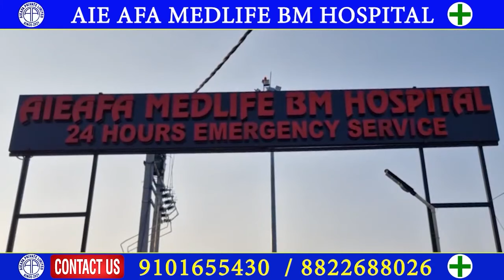थिटागुरिनि जानागाव गेलेग्रा फोथाराव बिफिएफ दोलोनि मावफारिया जथुम्मा हाबाफारि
थिटागुरिनि जानागाव गेलेग्रा फोथाराव बिफिएफ दोलोनि मावफारिया जथुम्मा हाबाफारिdigitalbodonews